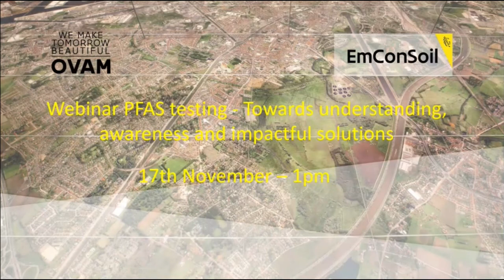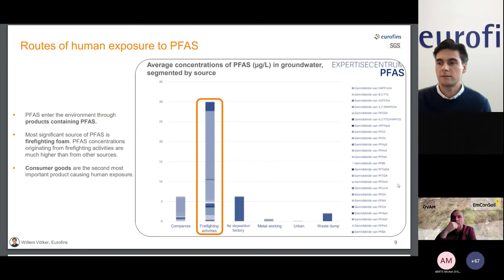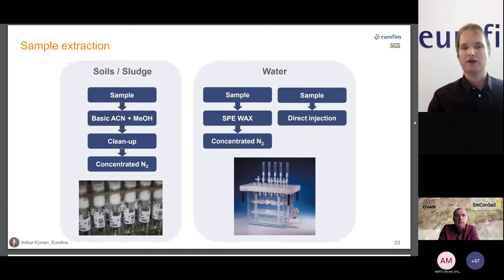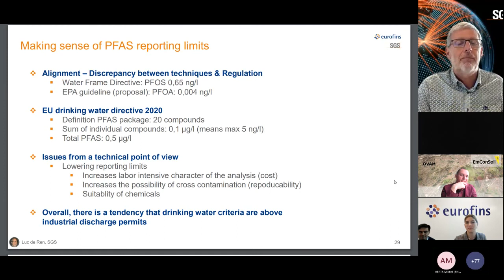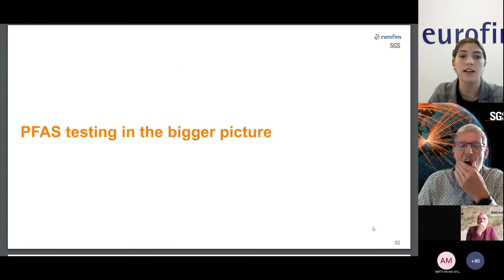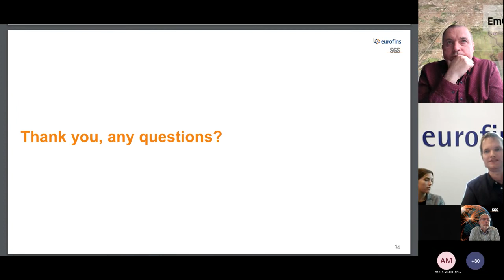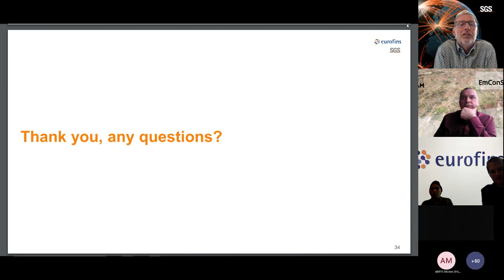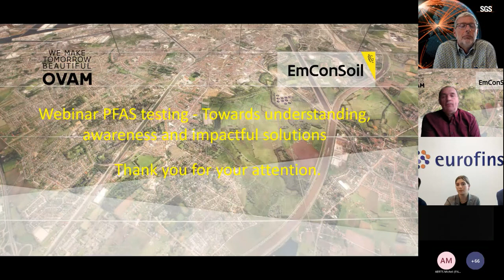Emconsoil webinar PFAS - 17 november 2022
Webinar PFAS testing - Towards understanding, awareness and impactful solutions (Eurofins and SGS.)